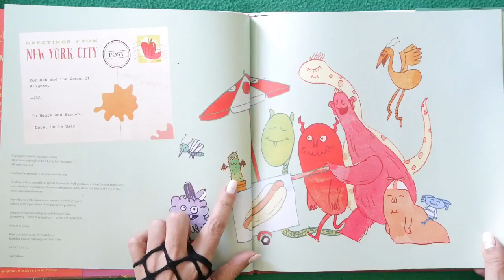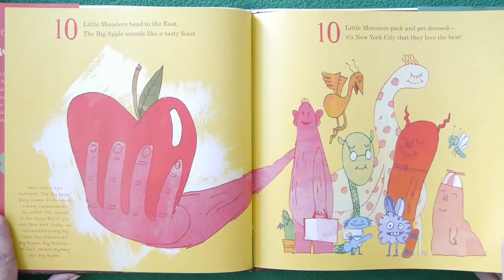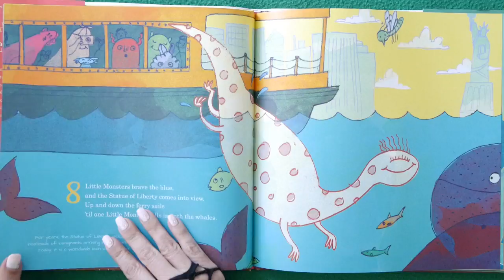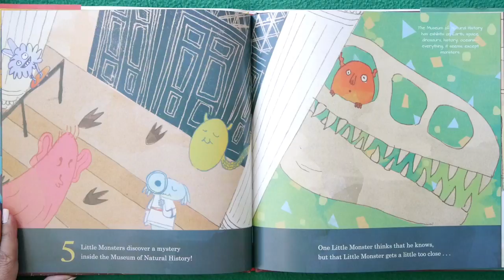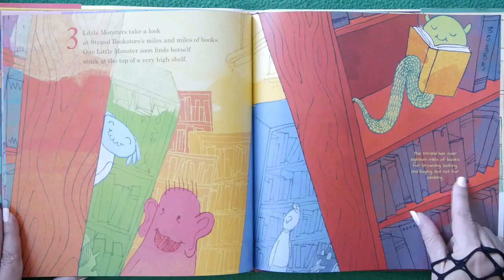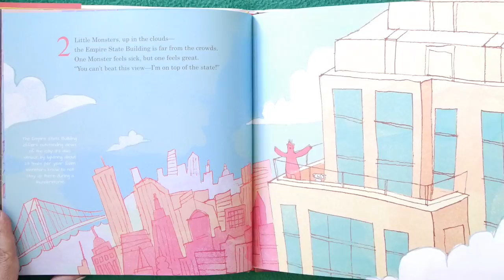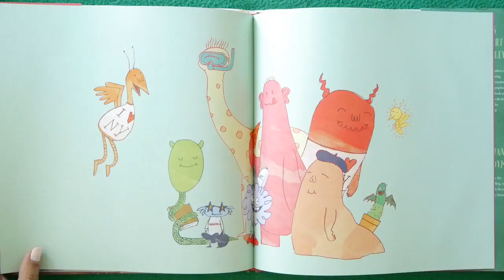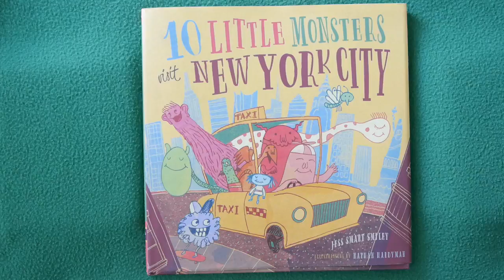10 Little Monsters Visit New York City | Story Book for Kids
Kids Books: 10 Little Monsters Visit New York City read aloud for children takes us to Times Square! Central Park! The Empire State Buiding! It's a Monstrously Funny KidTime StoryTime full of true travel facts and monsters that keep disappearing! Let's go take a bite out of the Big Apple!

Presented by StoryTeller, with a little help from Green Bear and a surprise appearance by White Rat!

Published by Familius, the publishers who believe the most important work you'll ever do happens at home!
Writer Jess Smart Smiley loves monsters of all shapes and sizes & lives in Utah!
Illustrator Nathan Hardyman also lives in Utah, loves bowling, and things drawing Monsters is probably the funnest thing ever!

DEAR PARENTS & EDUCATORS! Your purchase helps support our free channel & the author at no additional cost to you.